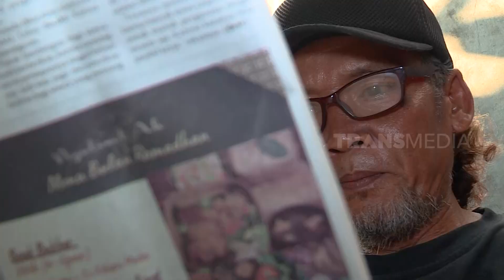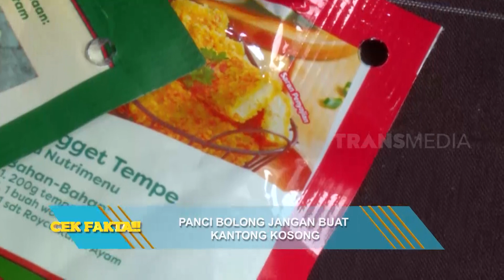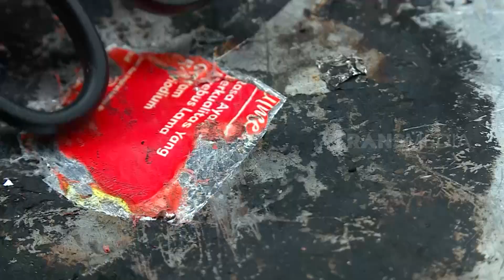Panci Bolong Bikin Pusing | OMG!! (13/11/23)